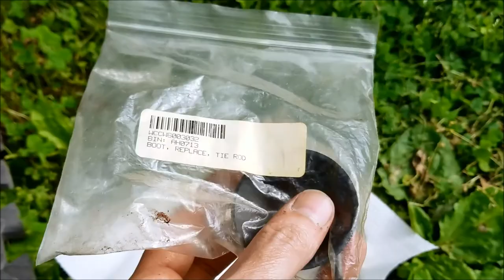RV Repair: W24 Workhorse Chassis How to Replace Rubber Tie Rod Boots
W8003032 - Tie Rod End Boot Kit
Remember to torque lug nut back to 475 lbs
I get them as tight as i can then drive a mile down to road to a local tire shop and barrow there torque wrench.